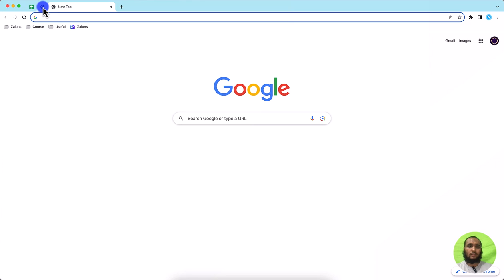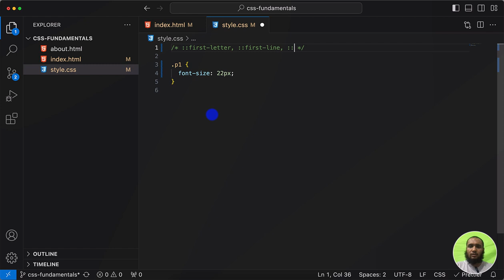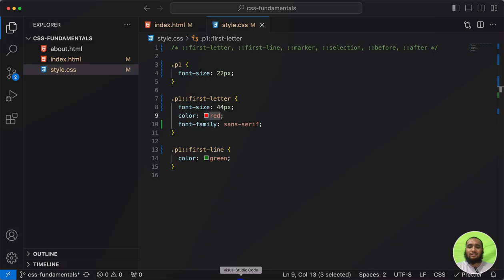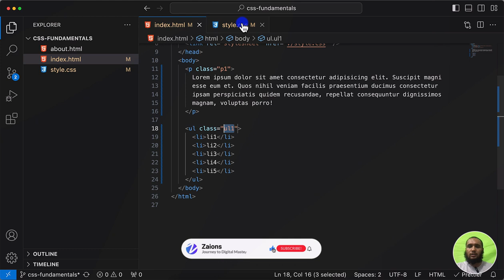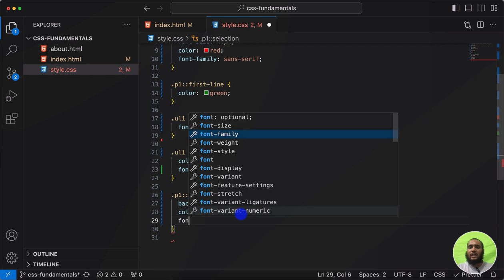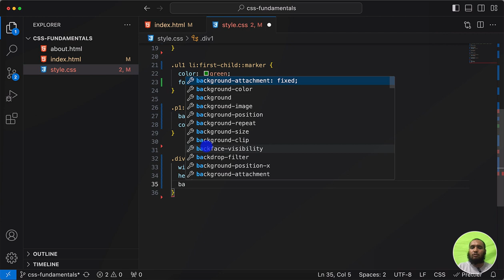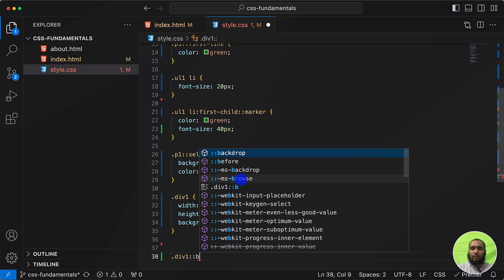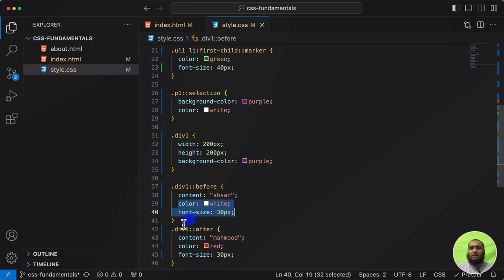Exploring Pseudo-Element Selectors in CSS: An In-depth Guide by Zaions in Urdu/Hindi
👋 Hello CSS Enthusiasts!

Ready for another deep dive into advanced CSS? Today we explore the enigmatic world of Pseudo-Element Selectors. 🚀

Introduction to Pseudo-Element Selectors
Getting Started with ::first-letter and ::first-line
Taking Control with ::marker and ::selection
Intro to ::before and ::after
Each topic is discussed in great detail, backed by practical examples that you can immediately implement in your own projects! 🛠️

📘 Further Reading
Want to go deeper? For an exhaustive list of Pseudo-Element selectors, you can visit W3Schools: Actual Link Url or MDN Docs: Actual Link Url.

📝 Leave Your Questions
Stuck somewhere? Don't hesitate to drop your questions or doubts in the comment section below. I'm here to help! 🗨️

📥 Downloads
Grab the example codes to practice alongside. Download Example Codes: Actual Link Url

👍 Don't Forget!
Your support keeps us motivated to produce more content. 💪